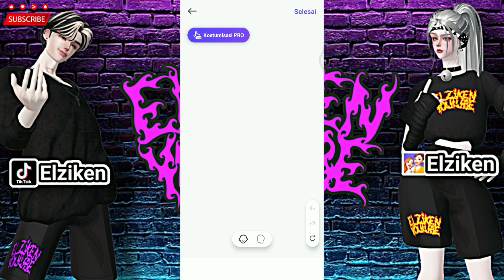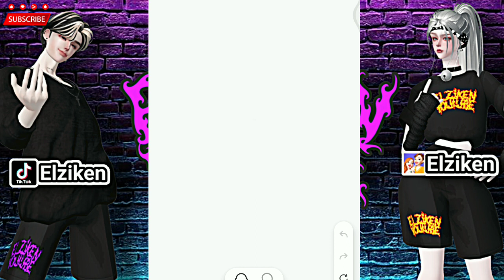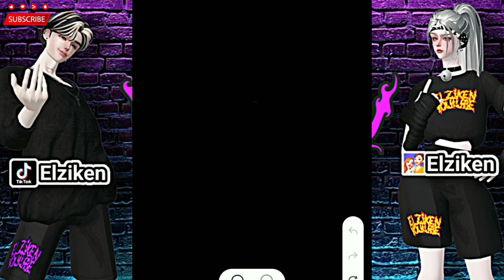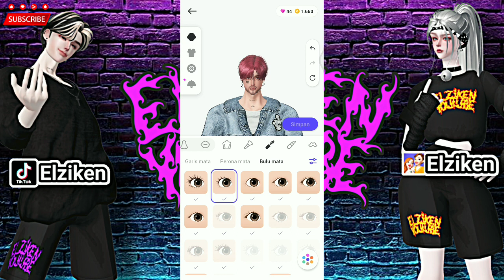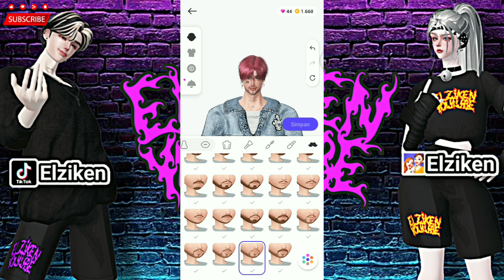Zepeto Face Tutorial Boy - Karakter GTA 5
Hallo Guys. Kali ini elziken akan berbagai video Zepeto Face Tutorial Boy - Karakter GTA 5.

Item tabahan :

Rambut

Lensa

Makeup1

Makeup 2